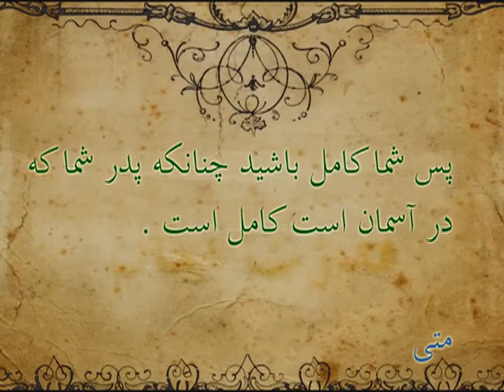خداوند می خواهد به ما چه چیزی یاد بدهد؟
کلام خداوند وعده های بزرگ را به ما می دهد. وقتی به آنها اعتقاد داریم، ما با قدرت اقتدار زندگی می کنیم. مزامیر
5 :45